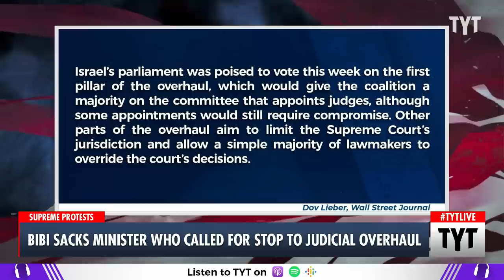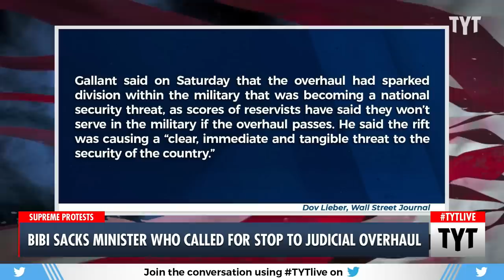Israeli Protestors TRIUMPH Against Netanyahu Power Grab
Benjamin Netanyahu's proposed judicial overhaul has been delayed after mass protests rocked the country. Ana Kasparian and Cenk Uygur discuss on The Young Turks. Watch TYT LIVE on weekdays 6-8 pm ET.

"Israeli Prime Minister Benjamin Netanyahu on Monday suspended a controversial judicial overhaul plan in an attempt to pull the country back from the brink after mass protests and strikes rocked the nation.

The announcement was welcomed by some opposition leaders, who said they were ready to negotiate, and the country’s largest labor union called off a nationwide strike that grounded flights, closed banks and government offices and left hospitals working with skeleton crews.

230327__TA02Israel